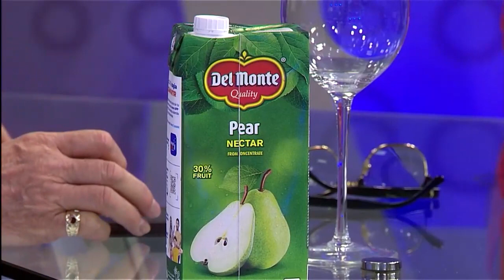¿QUIERES PLANIFICAR TUS METAS PARA ESTE NUEVO AÑO? ENTERATE CON LA DRA. FRANCIS BAEZ